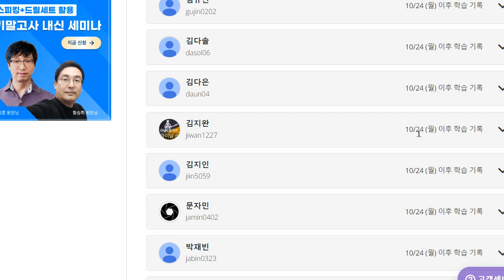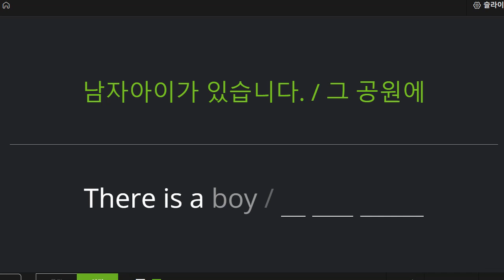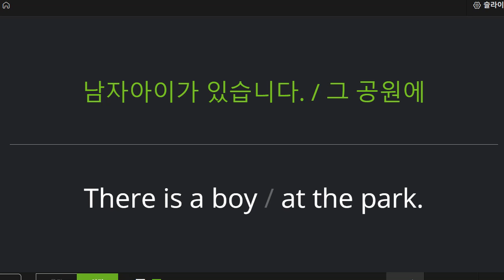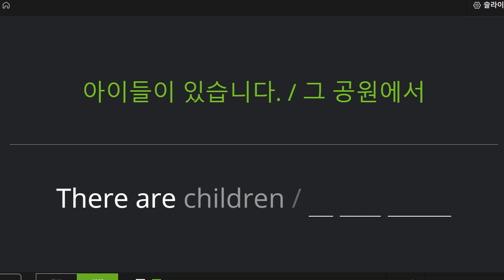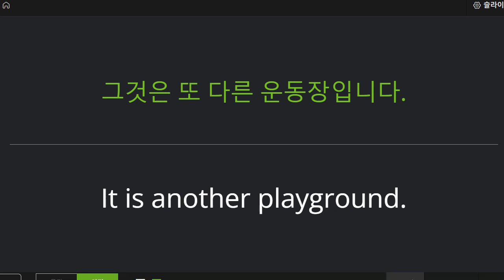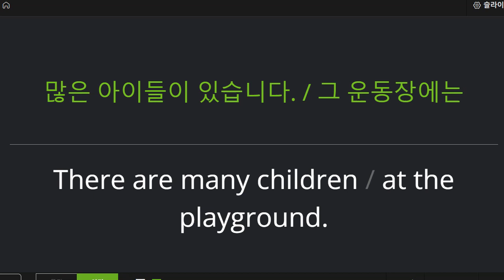박청용 2022 11 01 초등 기초 보카 말하기 성취도 90